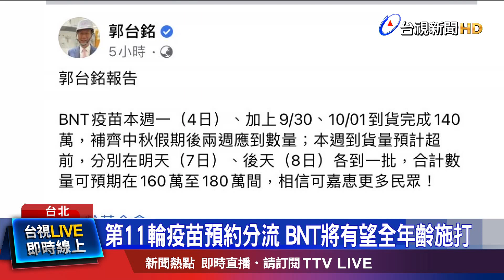郭董曝光BNT將到貨 可補齊中秋後2週應到量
第11輪疫苗即將開放預約！為了避免網路流量太大又造成大當機，將首次採分流制，BNT第一劑11號開始預約，開放給47歲以上民眾、學生等族群，AZ第二劑晚一天，提供56歲以上、接種第一劑AZ滿十週的民眾預約，鴻海創辦人郭台銘也在臉書透露，10月7號和8號，都會各到一批BNT疫苗，可以補齊中秋假期後兩週、應到的數量，要是未來到貨也很充足，10月22號以後，更有望開放23到46歲等於是全年齡層施打，至於混打有可能嗎？指揮中心發言人莊人祥表示，最快11月後公布是否混打，另外還有不少莫德那孤兒還在苦等第二劑，指揮官陳時中到立院備詢終於鬆口，莫德納預計三天內會到貨。